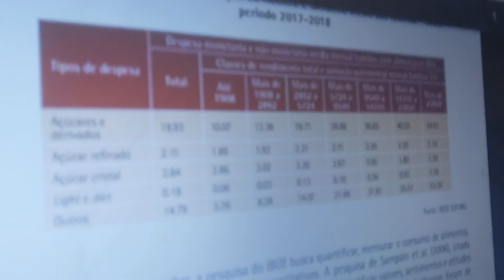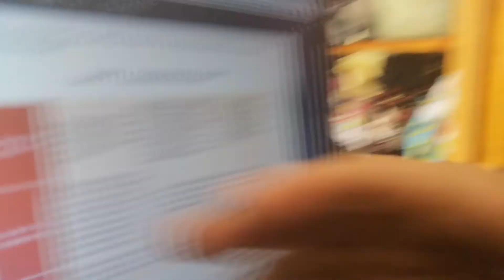métodos de pesquisa pag19a21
métodos de pesquisa pag 18a21..